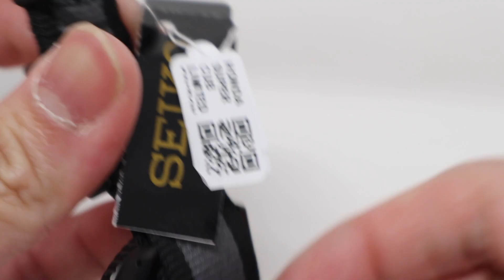Unboxing Seiko 5 Sports Honda Super Cub Limited Edition SRPJ49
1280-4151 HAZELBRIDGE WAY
RICHMOND BC, VANCOUVER BC